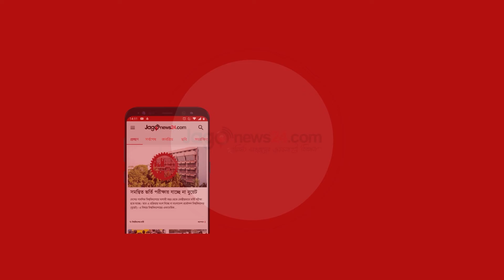কালিয়া পৌরভবনে হামলা-ভাঙচুর, ৩৪ জনের বিরুদ্ধে থানায় অভিযোগ || Jago News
কালিয়া পৌরভবনে হামলা-ভাঙচুর, ৩৪ জনের বিরুদ্ধে থানায় অভিযোগ